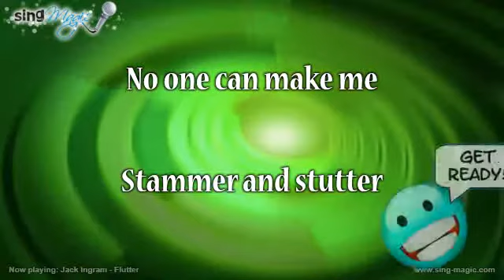Jack Ingram Flutter Karaoke Version Instrumental